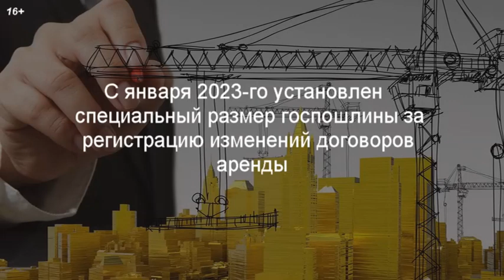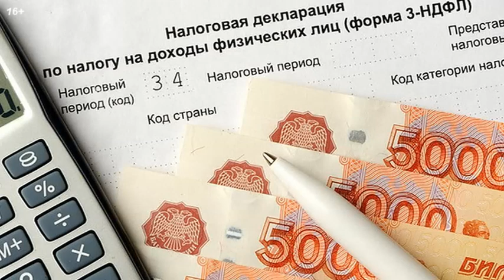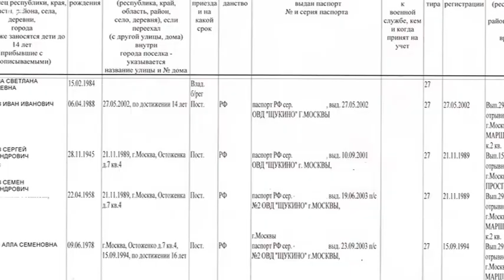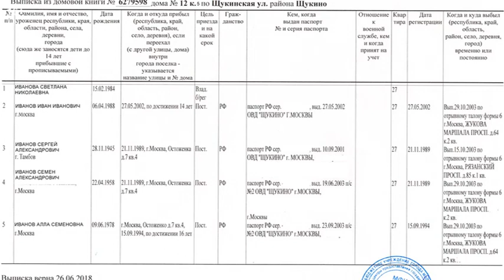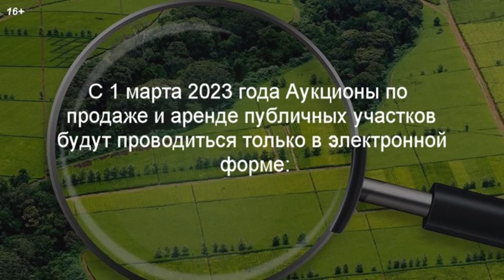ЧТО ИЗМЕНИТСЯ С НАЧАЛА 2023 / Новое в законах и налогах / Важно знать!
★ Новое в законах и налогах: что изменится с начала 2023 года:
Третьи лица не смогут заказать выписку из ЕГРН без согласия собственника, на полгода продлен режим послаблений для застройщиков и дольщиков, а дачники смогут заочно голосовать на общих собраниях через госуслуги. Рассказываю об этих и других важных законодательных изменениях, которые ждут россиян в 2023 году.

✔ Услуги кадастрового инженера пишите так-же What”sApp (только Мск и М/О)

👉 Тайм-коды:
00:00 новые законы что изменится с 2023 года
00:33 что нового в налогооблажении
01:00 договор аренды и госпошлина
01:41 налог с продажи недвижиомости
02:21 налог с кадастровой стоиомости для юр.лиц
03:52 новое в законодательстве
03:56 сведения Егрн
05:00 нобственники квартир и регистрация
05:31 новый вид выписки из ЕГРН
06:00 мораторий для застройщиков и дольщиков
07:28 подача заявлений в росреестр
08:23 голосование в cyn для дачников
08:38 Аренда и выкуп мунизипальной земли
09:53 коротко и о других изменениях